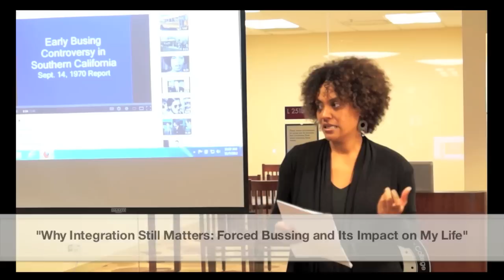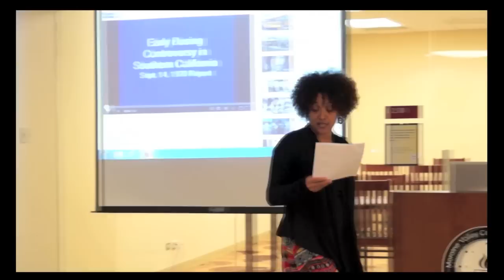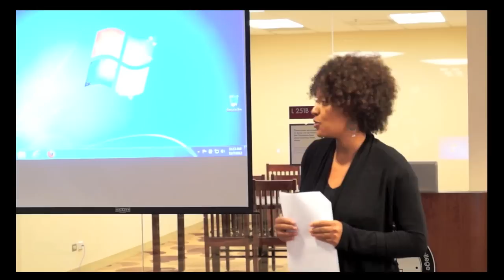Why Integration Still Matters: Forced Bussing and Its Impact on My Life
Presenter: Tamarra Coleman-Hill

Title of Presentation: "Why Integration Still Matters: Forced Bussing and Its Impact on My Life"

Presentation Description: Drawing on an narrative essay in her collection of essays about growing up in a Southern California, Tamarra Coleman-Hill focuses on her own experiences and how court-ordered, bussing helped shape her life.

Date of Presentation: November 7, 2012

Location of Presentation: Moraine Valley Community College -- Palos Hills, IL